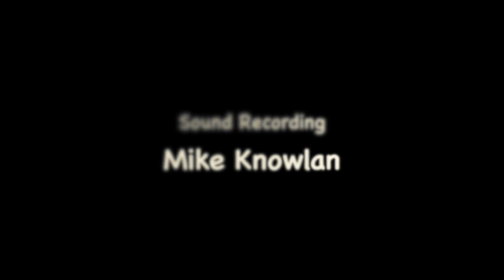No Problem (2019)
There’s support groups for every kind of problem these days, from alcoholics to procrastinators; but what about those poor souls who have no problems? Lucky for them, Fred runs a weekly support group for such people and is excited to welcome Mary, their first new member in ages. Mary’s provocative questions to the long-time members has them fearing they’re not problem free. But it turns out, Mary has more issues than Time Magazine and the group uses this as a learning experience to comfort a person who should be in every other support group except this one.

A Force of Nature Production

Written by Thomas J. Misuraca

Directed by Sebastian Muñoz

Starring:

Jerry Chappell
Walter Kartman
Redetha Deason
Heidi Appe

Producer
Sebastian Muñoz

Carlos Hernandez

Editor
Paul Millet

Original Music
Tricia Minty

Colorist
Joe Camareno

Sound
Mike Knowlan

Script Supervisor
Tom Misuraca

Production Team
Heather Lehigh
Jonathan Agurcia

Special Thanks
Cort McLean
Jude S. Walko

copyright Force of Nature Productions
follow us @fonprods